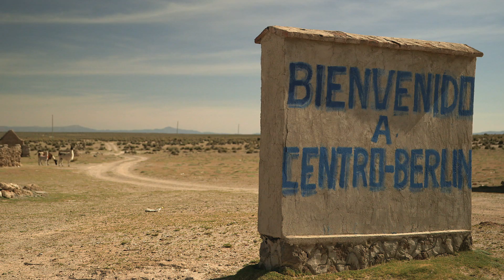¿Por qué Berlín, Bolivia?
Acompáñanos en un viaje a más de 100 lugares con el mismo nombre: BERLÍN. ¡Más Berlín de lo que te imaginas!